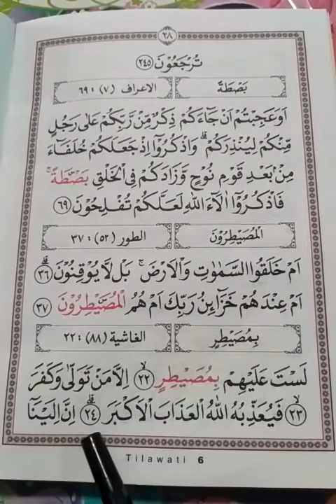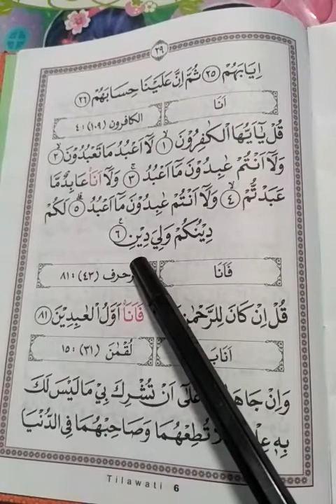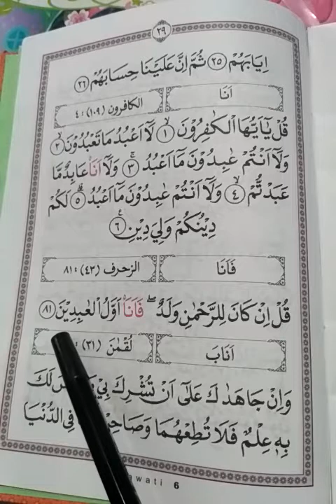Jilid 6 Halaman 28-29